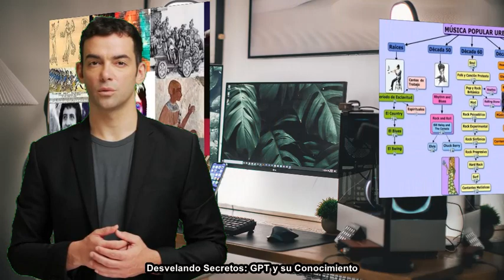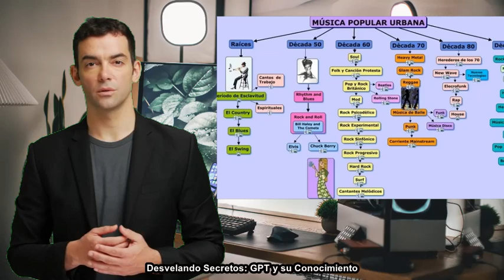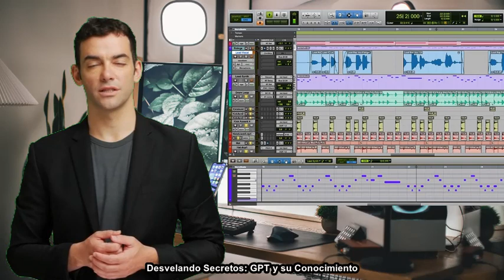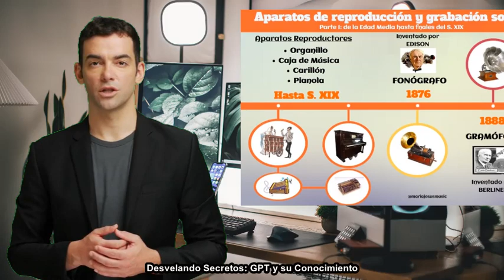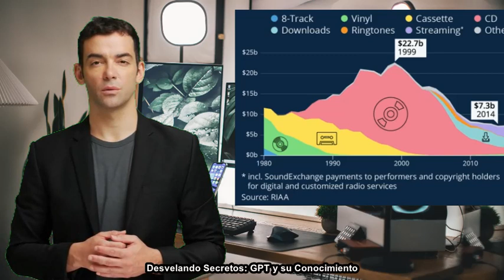🎼🎹 De Tambores Primitivos a Sinfonías Digitales: La Evolución de la Música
En este episodio nos sumergimos en el fascinante mundo de la música, explorando su rica historia desde los primeros tambores en antiguas civilizaciones hasta las revolucionarias plataformas digitales de hoy. Descubre la evolución de los instrumentos, los genios musicales que dejaron una huella imborrable y cómo la tecnología está dando forma al futuro del arte sonoro. 🎼🎹 Sumérgete en esta melodiosa aventura y conoce más sobre el legado y el porvenir de la música que tanto amamos.